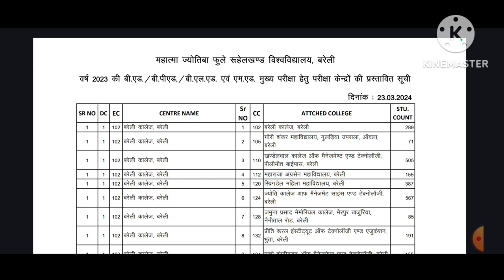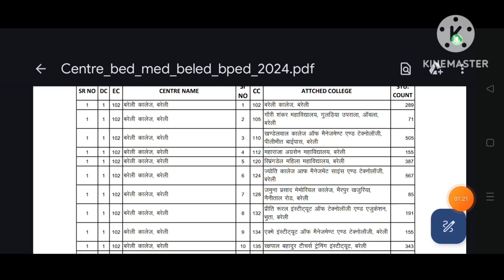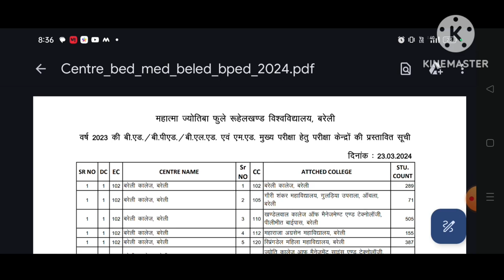B.Ed,M.Ed,B.P.Ed,B.El.Ed Exam Centre List Released 2024|Subscribe#mjpru#viral#viralvideo#update